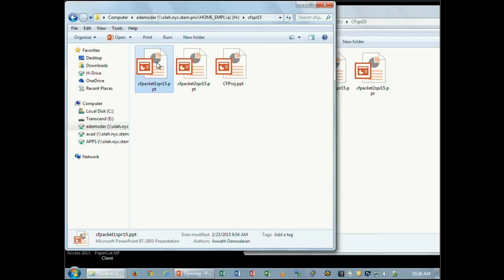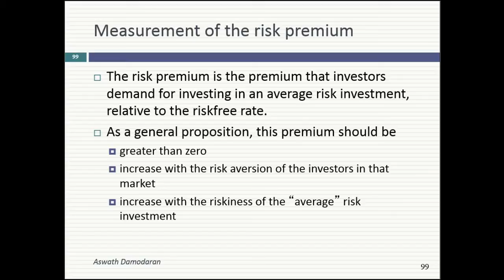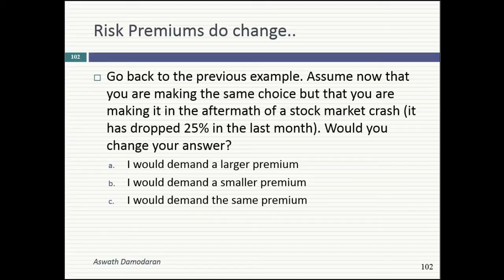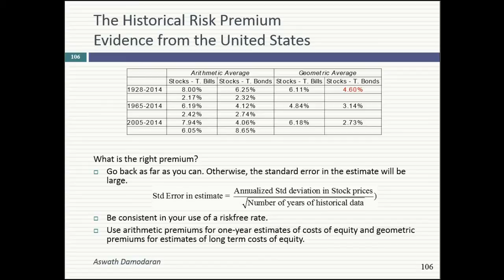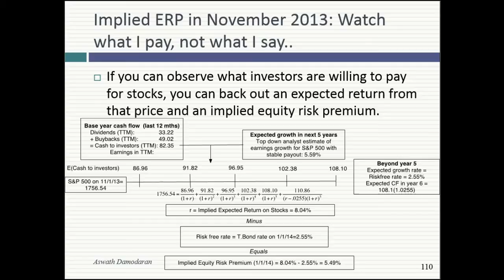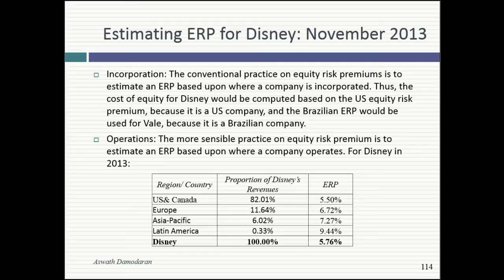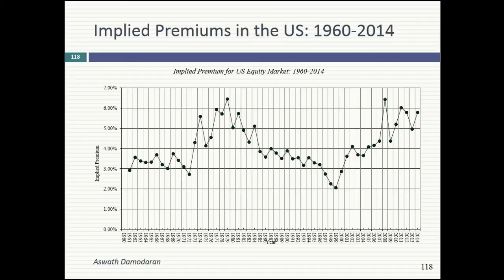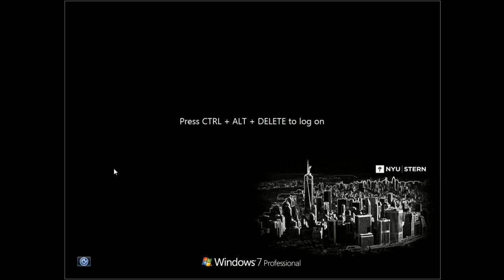Session 6: Equity Risk Premiums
In this session, I look at the process of estimating equity risk premiums for countries and then extend that discussion to estimating it for a company.